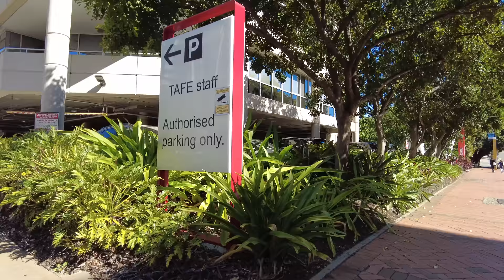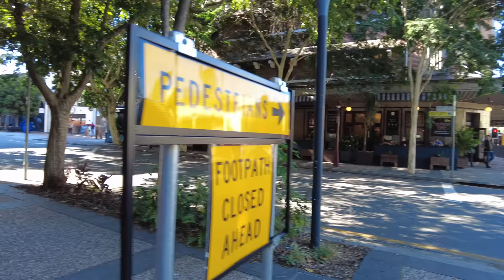Walking in Brisbane South Bank - Grey Street | AUSTRALIA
■ City: Brisbane
■ Suburb: South Bank
■ Postcode: 4101
■ State: Queensland
■ Country: Australia

Recorded on 20 April 2021 | Tuesday 1:25 pm

Memory Card

ESSENTIAL TOOLS
Portable Drive